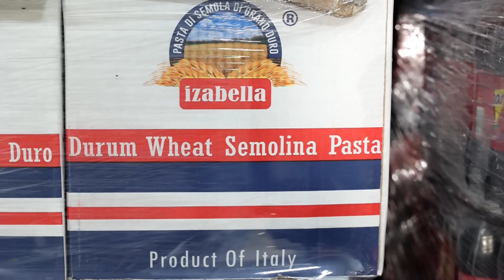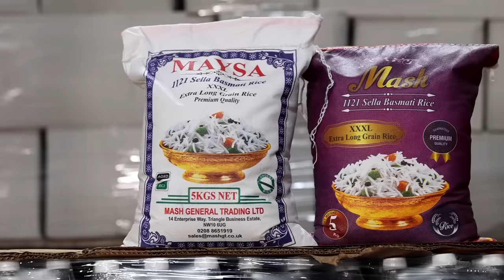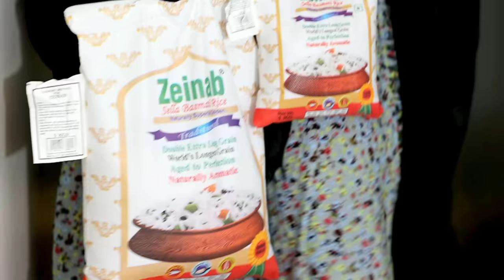FILO PART 33